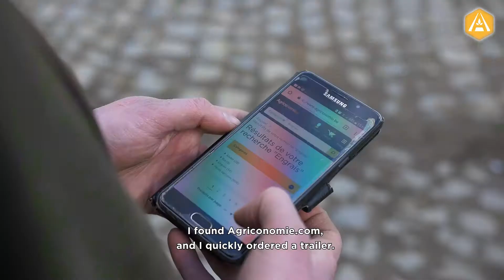A la rencontre de nos clients Belges #9 : Christophe Jolly